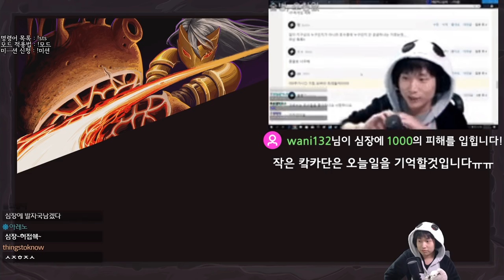드롭킥은 급작스레 찾아온다 {Slay the Spire} {슬레이 더 스파이어}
이 판 이후 연승을 하게 됩니다